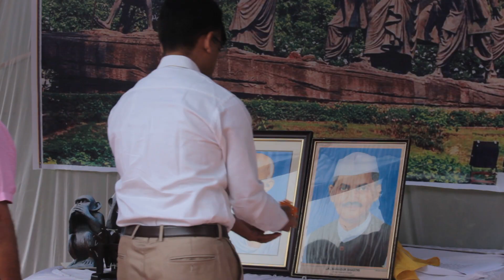GANDHI JAYANTI CELEBRATION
This is a Gandhi Jayanti celebration programme on completing 150 years of Mahatma Gandhi ji birthday.